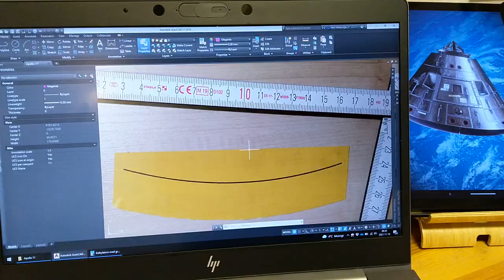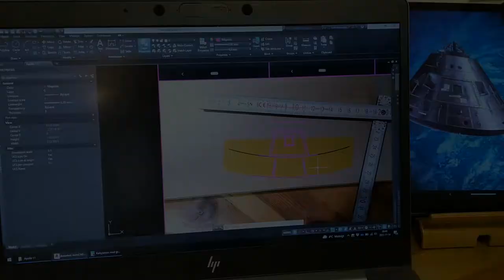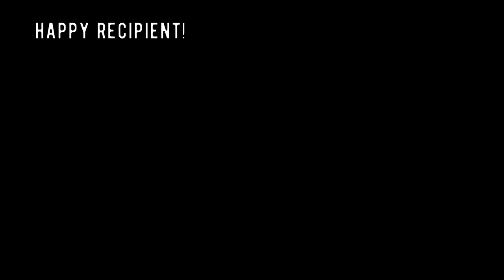Let's make a Apollo 11 bowl from an IKEA measuring jug!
For this years maker secret santa in the Fools With Tools group I got  Hans Gerhard Meier AKA Smogdog. He listed that he liked Hiking, freediving, cycling, everything Apollo related and making soup. My brain immediately went to the possibility to make a non delicate (hiking) bowl (soup) recembling the Apollo 11 command module (Apollo related). My choice to start with a stainless steel measuring jug made it not so suitable for soup, but luckily Smogdog has a Space Dog that needs a space bowl. So alls well that ends well.

This videos recommendation is Ian Charnas. He's a brilliant maker that dabbles in a lot of faschinating stuff. Just the fact that he is a part of the  Tesla Orchestra is reason enough to check him out.